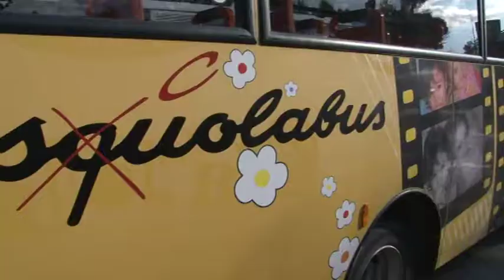Colonia di Teramo in gita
Terminata oggi la colonia estiva organizzata dall'ufficio affari sociali del comune di Teramo.